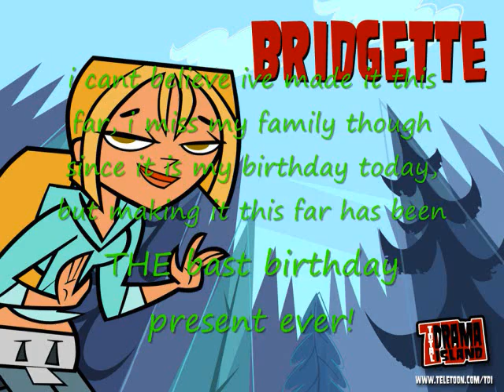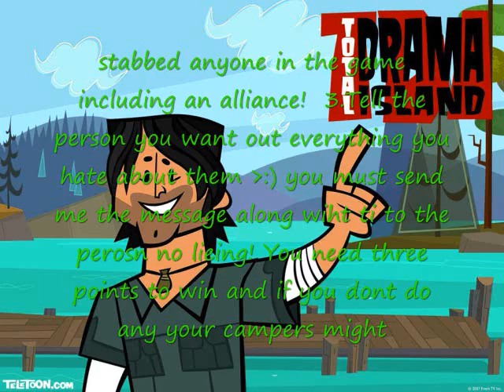Bonfire 15 And Challenge 16